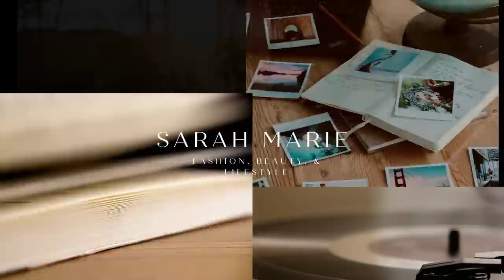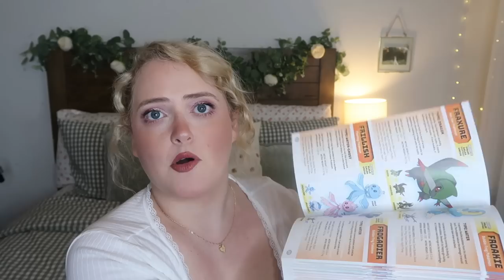What's In My Kid's Easter Baskets 2023 | + Ideas for Husband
Items Mentioned:
Pokemon Handbook
Coke Lip Smacker
Happy Salmon Party Game
2 pack charger set
Pokemon Cards
Cinnamon Roll Backpack
Pokemon Card Binder
SIM Travel Coffee Mug
Kids Watch
Mini Fashion Surprise Ball
Disney Mini Brands
Wonder Nation Mini Claw Clips
Thank You Next Body Spray
Justice Rainbow Claw Clip
Justice Hair Band Pack
Justice Butterfly clips
Justice Body Wash
Justice Body Butter
Wonder Nation Smiley Face Clips
Men's Tshirt Pack
Pokemon Shirts
Purse Pet Keychain
Tye Dye: Makeup Bag
Kitten Keychain
Strawberry Keychain
Cat Tee
Neon Green Bikini
Butterfly 3pc Swimsuit
Pink Marble 3pc Swimswuit
Rainbow Swimsuit Cover
Cat Drinking Coffee Keychain
Shoelace Bands
Flower Shoe Charms
Cat Cake Keychain
Cable Protector
Flower Shoelaces
Cloud cord protector
Dino Cord protector
Cinnamon Roll Keychain